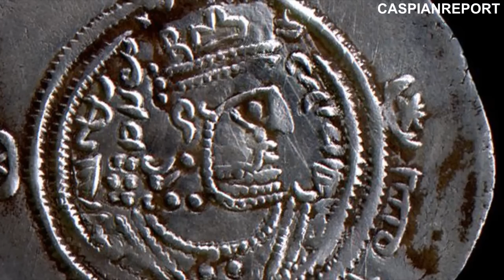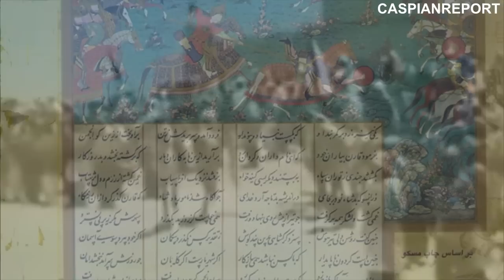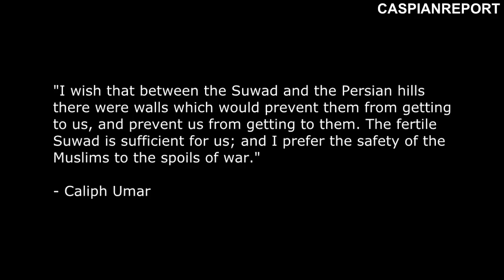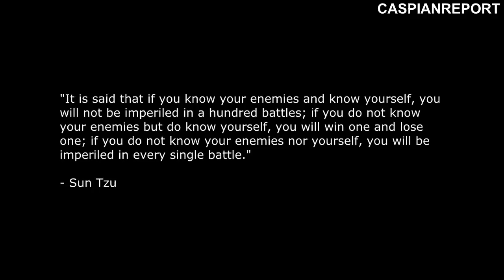Islamic conquest of Persia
Since the 1st century BC, the Romans and Parthians had waged a number of wars that lasted for the centuries. In fact these military campaigns outlasted the empires themselves. Both the Roman and Parthian Empires reformed and were replaced by the Byzantine and Sassanid Empires, respectively. These two new superpowers continued their territorial disputes and military confrontations for centuries. But the Sassanids and Byzantines also had various proxy wars, in which they attempted to start rebellions in the opponent's holdings. One example of this was the Byzantine client state the Ghassanids and the Sassanid client state the Lakhmids. These client states served as a buffer zone against the Southern Arab raiders. And both these client states were Arab in origin, but the Ghassanids were Christian Arabs whereas the Lakhmids aimed to unite all the Arabs under one kingdom. In fact the last independent ruler of the Lakhmids, Imru' al-Qais, claimed the title of "King of all the Arabs." This vision of Arab unity would not be realized for centuries, until the rise of Islam and the consolidation of the Rashidun Caliphate, in 632. Once the caliphate was established the Lakhmids were quick to join their Arab brethren. But this made the Sassanids very anxious, as they had lost their buffer zone and client state. And so the Sassanid rulers decided to stir up rebellions in the region. These provocations lead to the declaration of a Jihad against the Sassanid Persian Empire by Caliph Umar. At the time this seemed like an ant declaring war against a lion. That is how the Persians mistakenly perceived it.